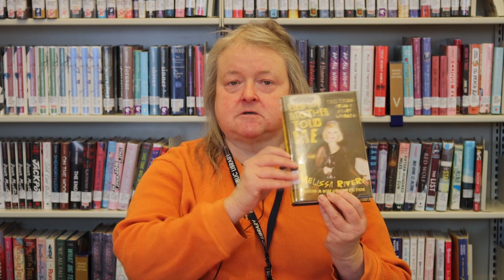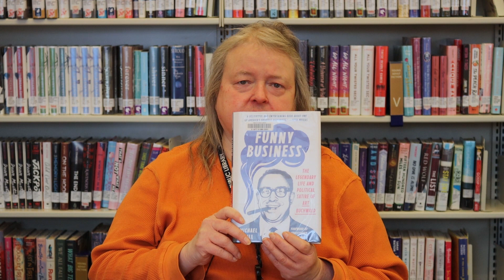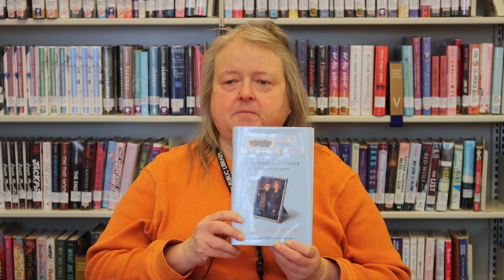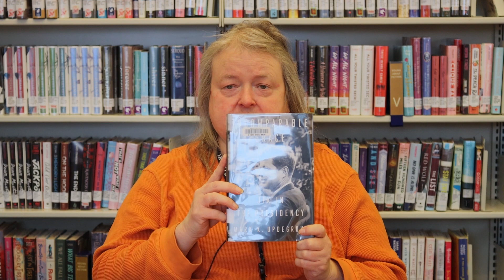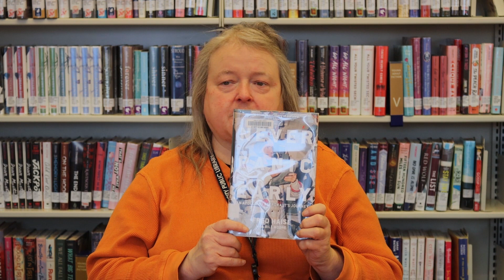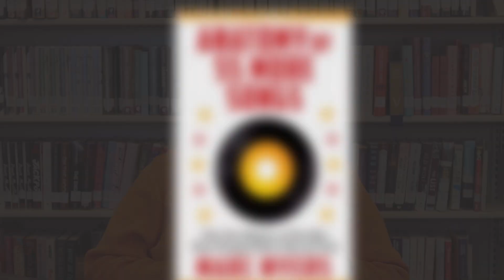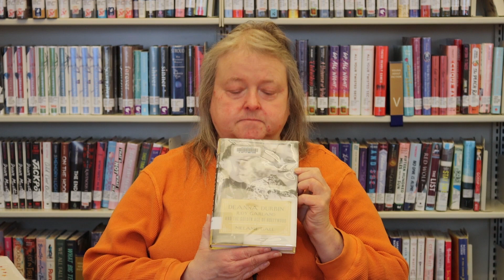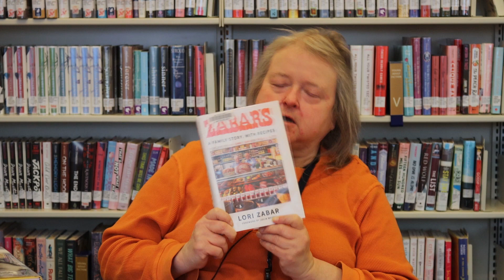BOOK RECOMMENDATIONS from Iowa City Public Library Staff | March 2023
Terri's got a long list of great books to check out at ICPL or your own local library!

Visit search.icpl.org to browse our catalog!